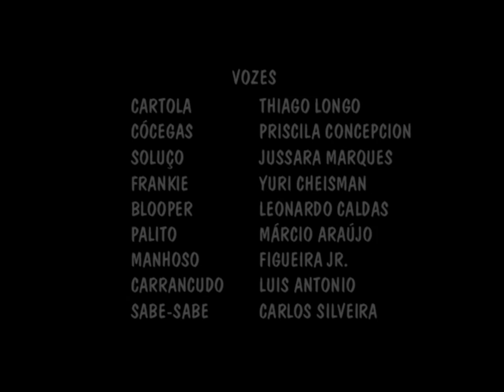ABC Entertainment/Marvel Productions (x2)/Buena Vista International (1987)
From Little Clowns of Happytown. The "vozes" thing was part of the source I found. Editing it out doesn't feel right to me for some reason. And by the way, it isn't a Spanish dub, despite the voice credits.
The logos uploaded aren't owned by me, or us, or whatever. They are being uploaded for preservation and entertainment purposes only. The money I get from these videos helps me and the channel with more content for you people...wait does it?